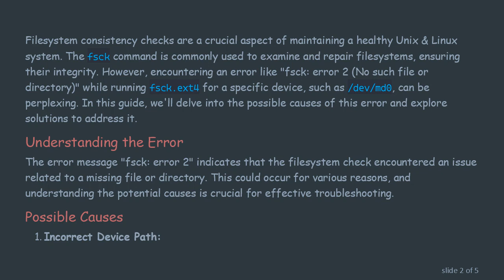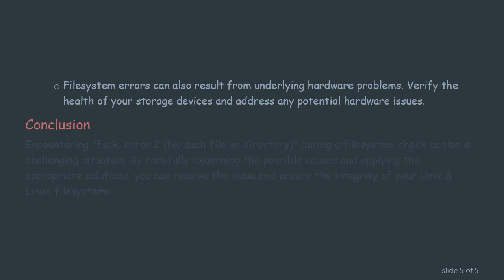Troubleshooting fsck: error 2 in Unix & Linux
Summary: Learn about resolving fsck: error 2 (No such file or directory) while executing fsck.ext4 in Unix & Linux systems. Understand the causes and find solutions to address this common filesystem check issue.

Filesystem consistency checks are a crucial aspect of maintaining a healthy Unix & Linux system. The fsck command is commonly used to examine and repair filesystems, ensuring their integrity. However, encountering an error like "fsck: error 2 (No such file or directory)" while running fsck.ext4 for a specific device, such as /dev/md0, can be perplexing. In this guide, we'll delve into the possible causes of this error and explore solutions to address it.

The error message "fsck: error 2" indicates that the filesystem check encountered an issue related to a missing file or directory. This could occur for various reasons, and understanding the potential causes is crucial for effective troubleshooting.

Possible Causes

Incorrect Device Path:

Verify that the device path specified in the fsck.ext4 command is accurate. Ensure that /dev/md0 or the appropriate device path for your system is correctly specified.

Missing or Corrupted Superblock:

The superblock contains critical information about the filesystem. If it is missing or corrupted, fsck may fail. Attempt to repair the superblock using backup superblocks:

Unmounted Filesystem:

Ensure that the filesystem is unmounted before running fsck. Attempting to check a mounted filesystem can lead to errors. Use the following command to unmount the filesystem:

Resolving the Issue

Verify Device Path:

Double-check the device path specified in the fsck.ext4 command to ensure accuracy. Use the lsblk or blkid commands to list available block devices and their attributes.

Superblock Repair:

If the superblock is a concern, try repairing it using backup superblocks. You can find available backup superblocks using the mke2fs command:

Unmount Filesystem:

Ensure the filesystem is unmounted before running fsck. If needed, force the unmount with the -f option:

Check for Hardware Issues:

Filesystem errors can also result from underlying hardware problems. Verify the health of your storage devices and address any potential hardware issues.

Conclusion
Encountering "fsck: error 2 (No such file or directory)" during a filesystem check can be a challenging situation. By carefully examining the possible causes and applying the appropriate solutions, you can resolve the issue and ensure the integrity of your Unix & Linux filesystems.